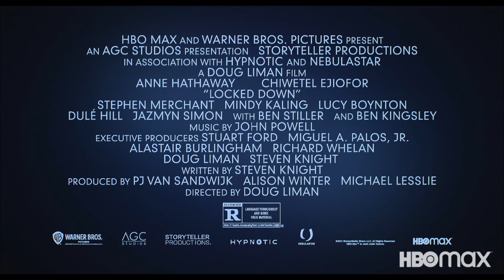Locked Down | Trailer | HBO Max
Just as they decide to separate, Linda (Anne Hathaway) and Paxton (Chiwetel Ejiofor) find life has other plans when they are stuck at home in a mandatory lockdown. Co-habitation is proving to be a challenge but fueled by poetry and copious amounts of wine, it will bring them closer together in the most surprising way.